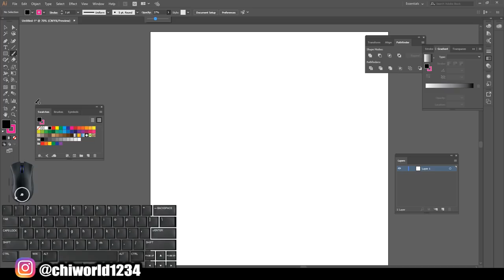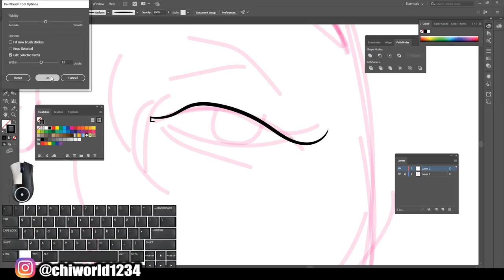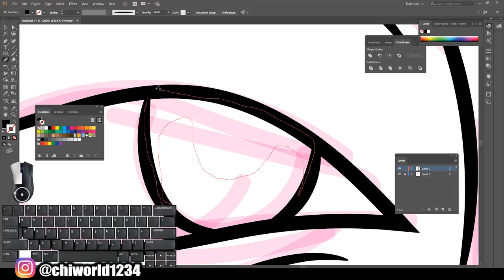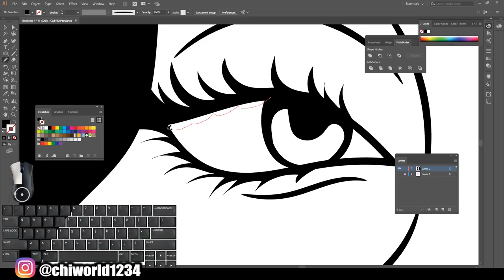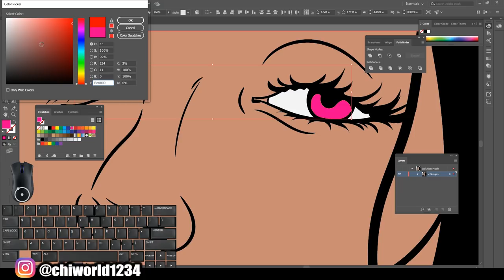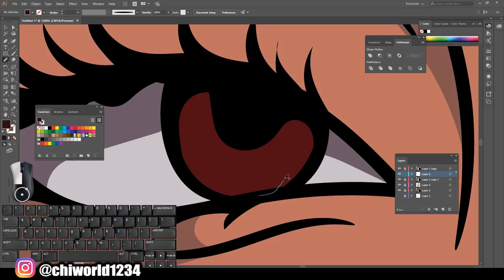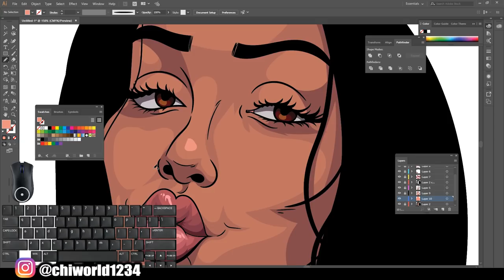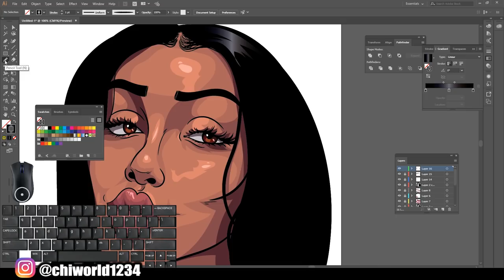HOW TO DRAW WITH MOUSE!!( ADOBE ILLUSTRATOR )